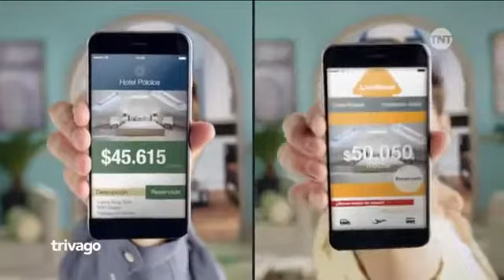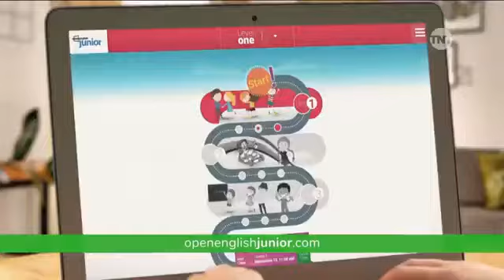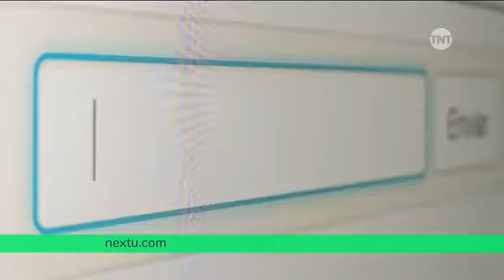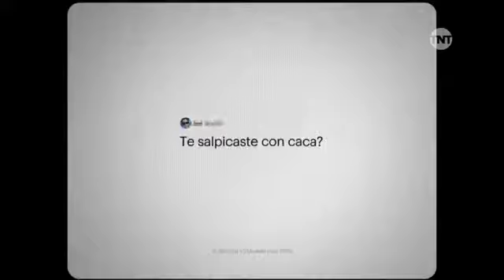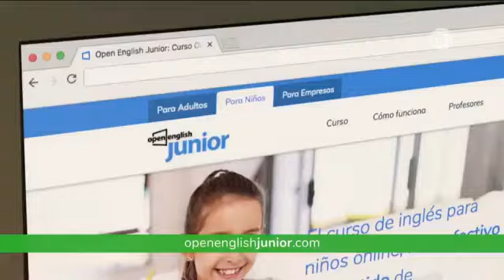59 Tandas Comerciales TNT Febrero 2019